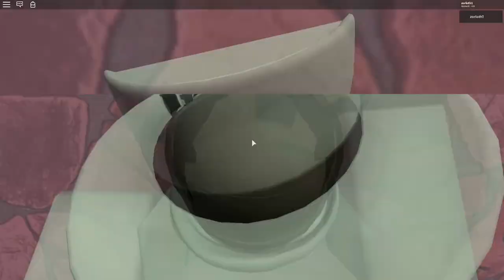Elite Truss Lake - Completion (2/3)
The 2nd obby you have to beat for the bonus round. Currently 2 people have beaten all 3 obbies. (Pallixa and idontwanttoknow123) And the 3rd obby will be revealed tommorow.

Also, I didnt go over this last video, but DM Zorloth#6795 if you've beaten any of these obbies and/or beaten the final test.

Took me 4 minutes to beat ig
Difficulty: Tier 0.01